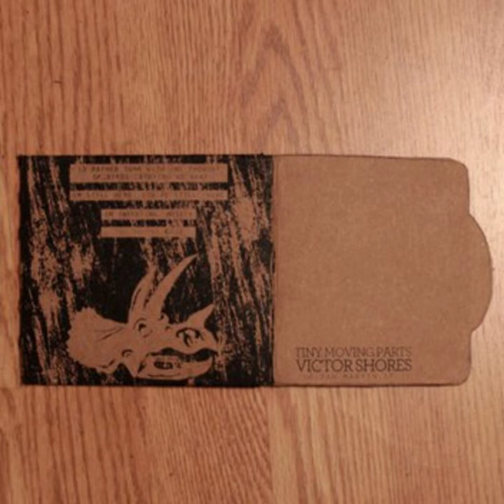Tiny Moving Parts - I'd Rather Soar With The Thought of Birds Carrying Us Away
The Dan Martin Split w/ Victor Shores